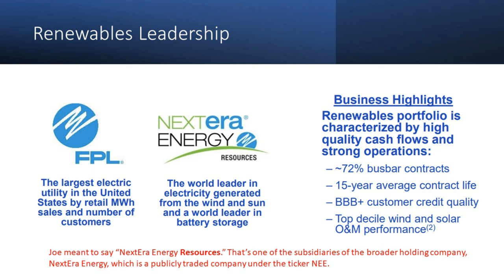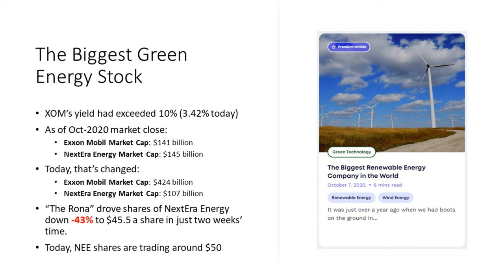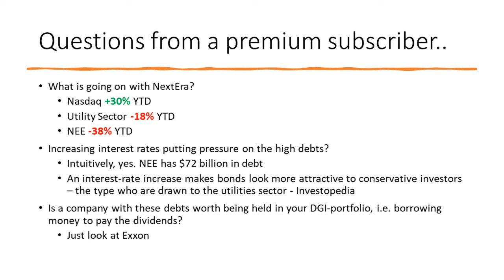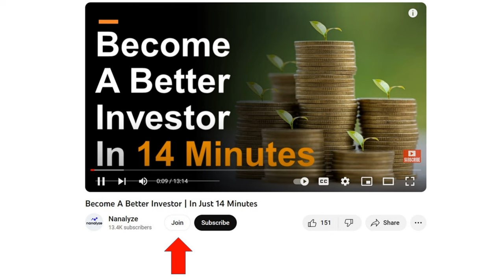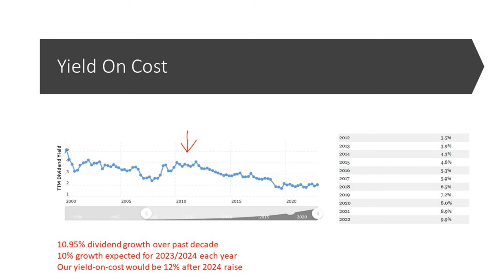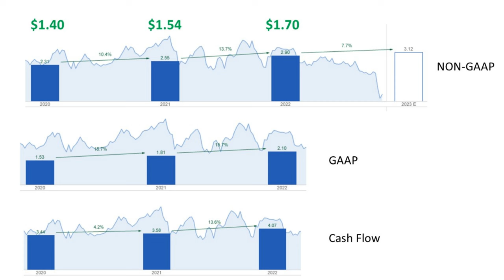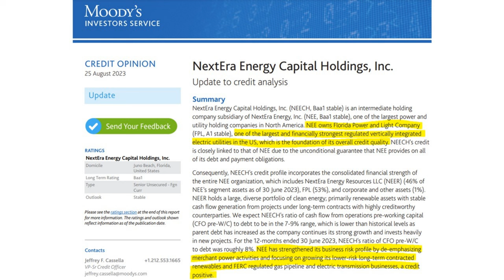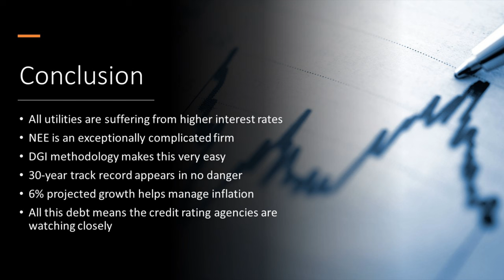The Biggest Green Energy Stock | NextEra Energy NEE Analysis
NextEra Energy or NEE stock is the biggest green energy company in the world and a global leader in solar and and wind energy along with battery storage. $NEE stock is seeing lows not seen since the ancient pandemic of 2019 which has investors asking - why is NEE stock crashing? Always put these questions into perspective. Relative to what? NextEra is a utility company so we'd expect them to be falling as the broader utility sector is down 18% year to date. The reason NEE shares are down close to 38% year to date is because they recently reduced the forecasted dividend growth rate - from 11% over the past decade to a target of 6%. This dividend champion is till managing to pay enough to beat inflation, so we're not overly concerned. As for NextEra Energy's debt, that's a complicated topic that's best covered by rating agencies like Fitch or Moody's. We've been invested in NEE stock for a decade now, so here's our thoughts FWIW.

RESEARCH PIECES USED IN THIS VIDEO:
1. The Biggest Renewable Energy Company in the World
2. NextEra Energy: Growth Stock or Value Stock?
3. NextEra Energy Stock Forecast: Sunny and Windy

CHAPTERS:
Intro
NextEra Energy and FPL
Our investment in NEE
The biggest energy stock
Why is NextEra stock crashing?
Dividend growth slows
Payout ratios and cash flows
NEE's complicated debt
NextEra's credit ratings
Conclusion